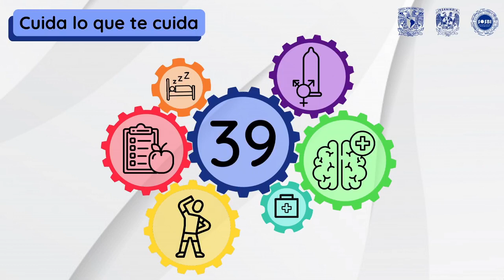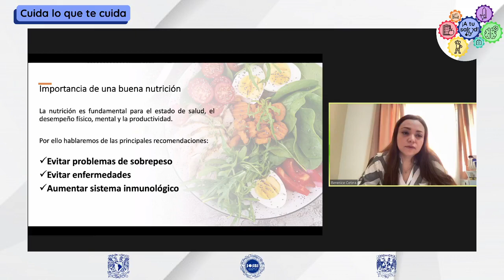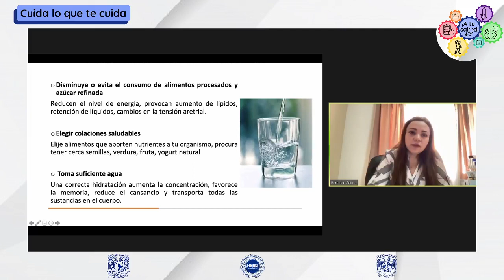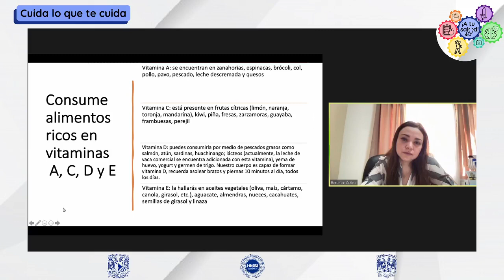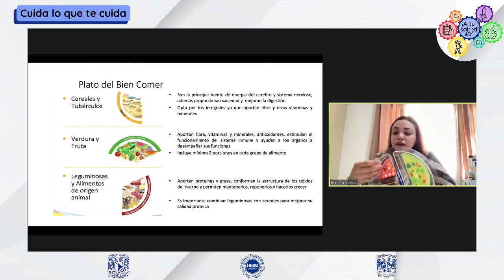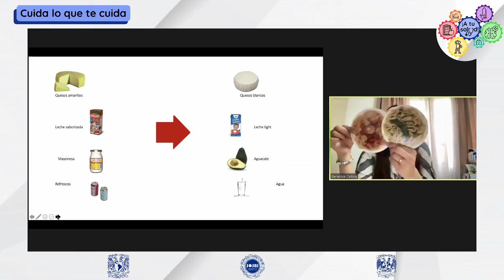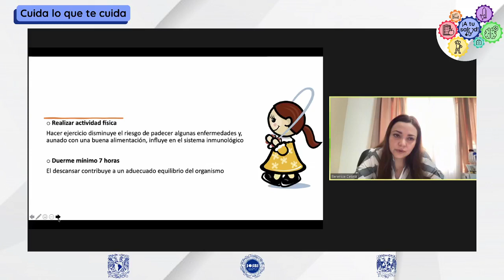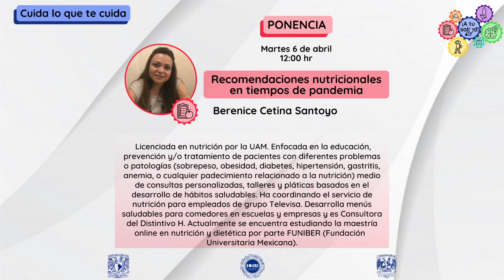Ponencia: "Recomendaciones nutricionales en tiempos de pandemia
pandemia"
¡Atención, Atención!
Acompáñanos hoy en esta gran ponencia de la mano de nuestra ponente: Berenice Cetina Santoyo